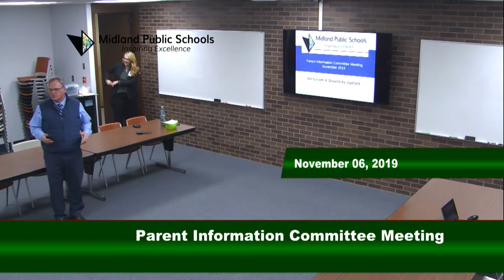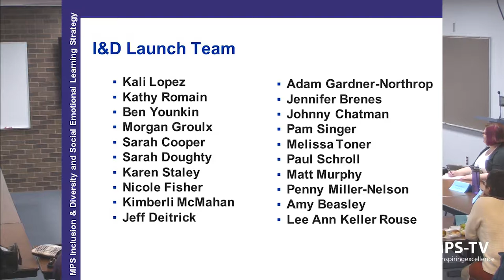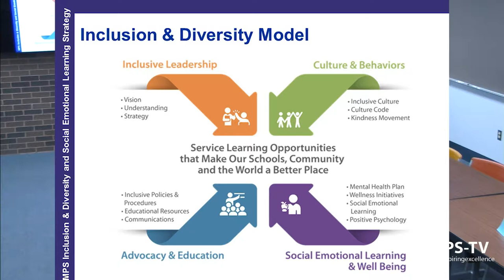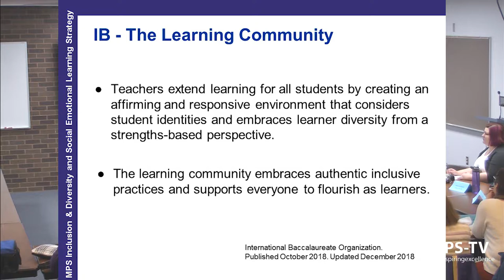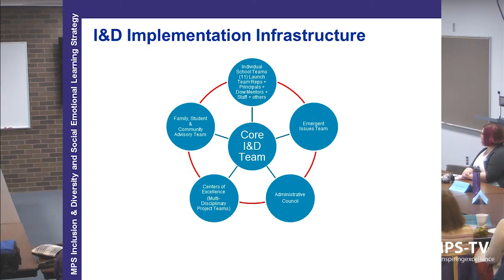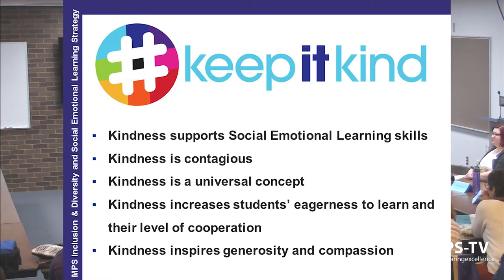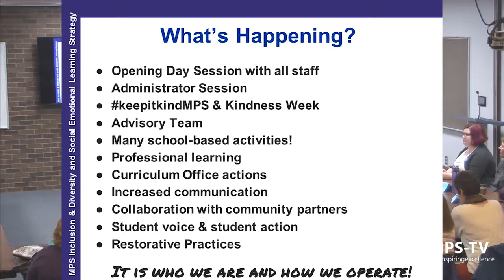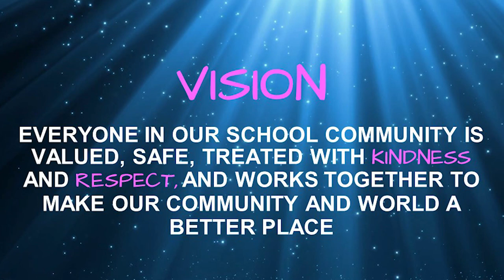Parent Information Committee Meeting November 2019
Midland Public Schools Parent Information Committee November 2019

Superintendent
Michael Sharrow

Associate Superintendents
Brian Brutyn
Penny Miller-Nelson
Jeff Jaster

Presentations by
Penny Miller-Nelson